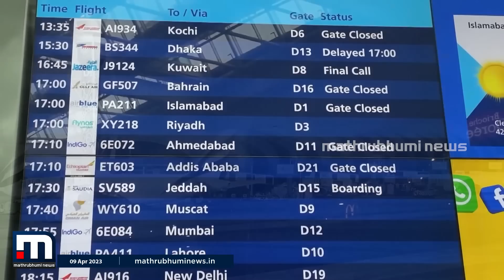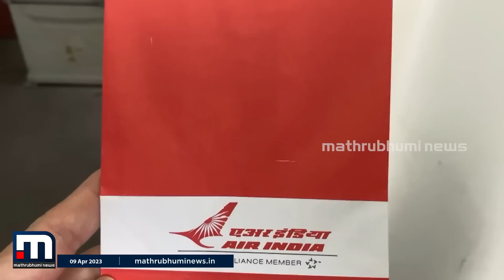പ്രവാസികളെ കറവപശുവാക്കുന്ന വിമാന കമ്പനികൾ; യാത്രാനിരക്കിൽ മൂന്നിരട്ടി വർദ്ധവ് | Flight Ticket Rate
വിമാന യാത്രാനിരക്ക് കുത്തനെ വര്‍ദ്ധിപ്പിച്ച് വിമാന കമ്പനികൾ. ഗള്‍ഫ് - കേരള സെക്ടറില്‍ കഴിഞ്ഞ രണ്ടുമാസത്തിനിടയില്‍ ഉണ്ടായത് മൂന്നിരട്ടിയോളം വര്‍ദ്ധനവ്

Happy viewing!